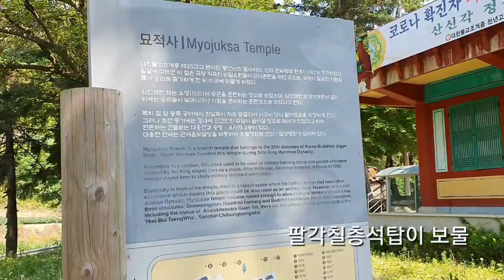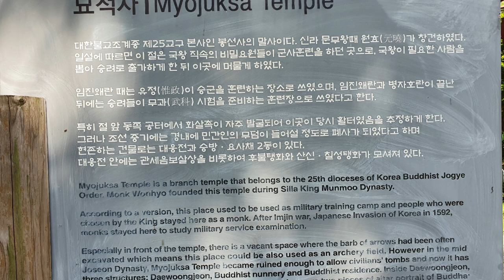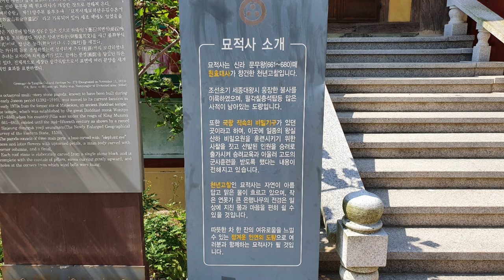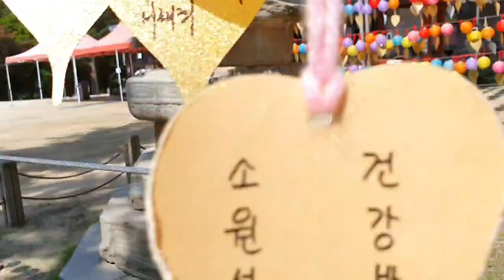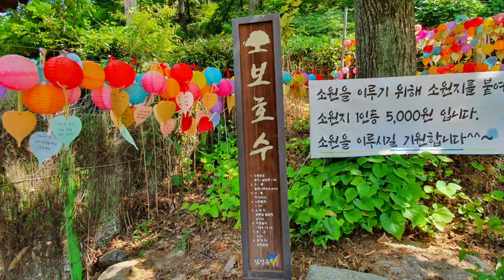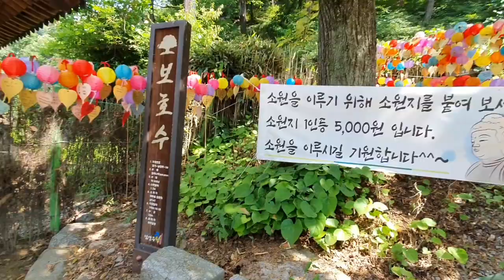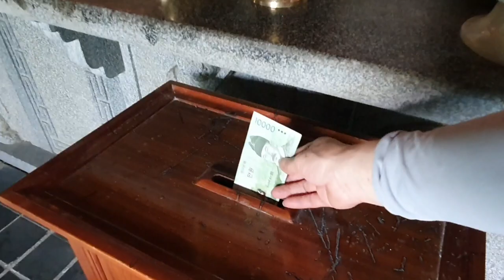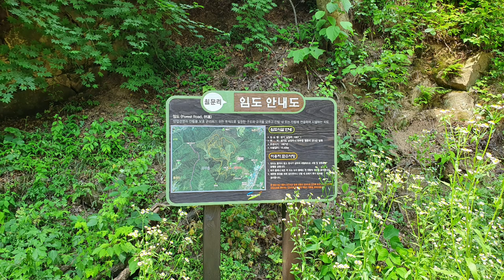[사찰탐방 temple 11]묘적사/남양주시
신라 원효대사가 창건한 사찰이다
이효리씨는 여기에 왜 들렸을까?
팔각칠층석탑이 유명하다